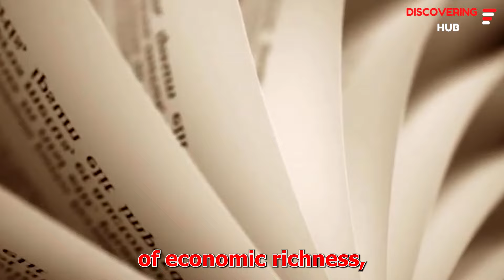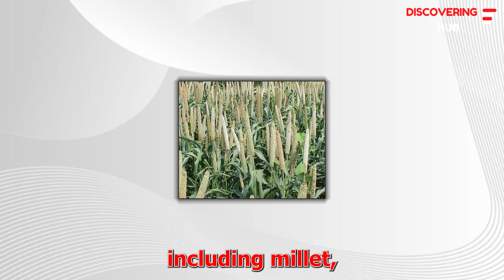Ancient Africa's Hidden Economic Marvels Revealed.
Join us on an incredible journey as we uncover "Ancient Africa's Hidden Economic Marvels Revealed!" In this captivating exploration, we delve into the economic wonders of ancient Africa, showcasing the vibrant trade networks, resourceful civilizations, and strategic innovations that fueled prosperity across the continent. From the illustrious gold and salt trade in the Kingdom of Ghana to the pivotal role of Axum in the Red Sea trade, and the sophisticated economy of Great Zimbabwe, we unravel the intricate tapestry of Africa's rich economic history. Discover how the trans-Saharan trade routes connected diverse cultures and boosted economic development, while innovative agricultural practices ensured sustained growth and stability.

CHAPTERS:
0:00 - Introduction
0:32 - Gold-Salt Trade
2:06 - Axum and the Red Sea Trade
3:12 - Trans-Saharan Trade
4:39 - Great Zimbabwe
6:14 - Agriculture and Surplus
7:47 - Conclusion
8:20 - Economic Achievements of Ancient Africa
9:08 - Thank You for Watching

The Discovering Hub channel brings you amazing truths about the most interesting and mysterious things and people on earth, and even some of the strangest discoveries around the world.